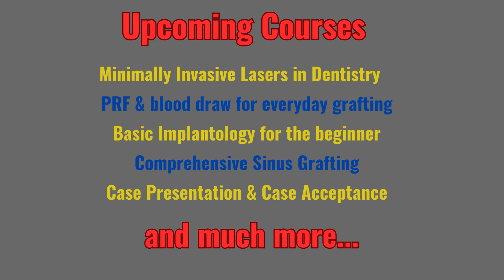Dental educational courses to grow your dental practice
Quantum health presents dental educational courses for your entire team. Grwo and learn to help more patients and grow your dental practice. Gain the needed knowledge in a safe, enjoybale format while earning your CE Credits